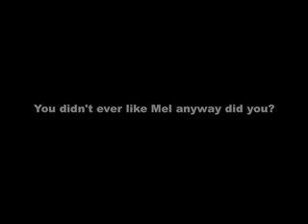Mel's Missing!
Can you help get her back?